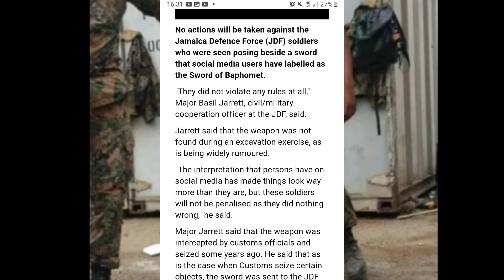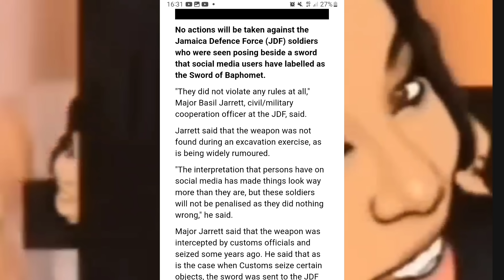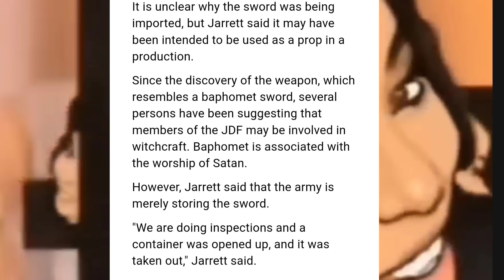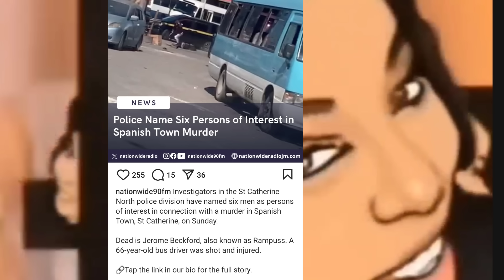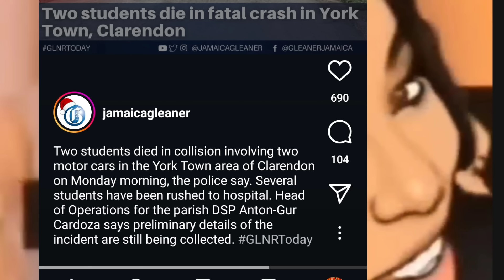PUPA JESAS NUH WONDER WHY SO MUCH DESTRUCTION PON THE LAND+ THIS HAPPEN